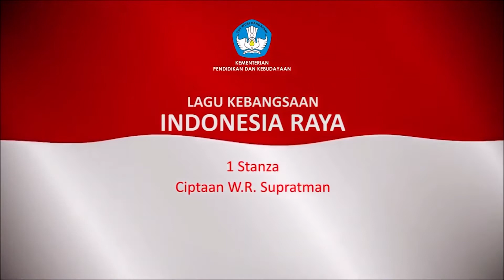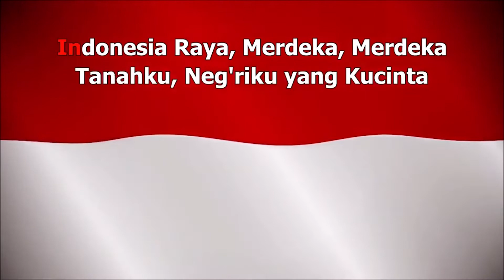Lokakarya Peningkatan Kapasitas Indonesiana 2020 di Provinsi Sulawesi Tengah Sesi 4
Webinar Lokakarya Peningkatan Kapasitas Indonesiana di Provinsi Sulawesi Tengah
Narasumber :
1. Rinto T
2. Dede Pramayoza
3. Eggy Yunaedi
Moderator : Fider Tendi
Teknis :
1. Yahya
2. Yunia

Direktorat Pembinaan Tenaga dan Lembaga Kebudayaan

kebudayaan.kemdikbud.go.id/ditptlk